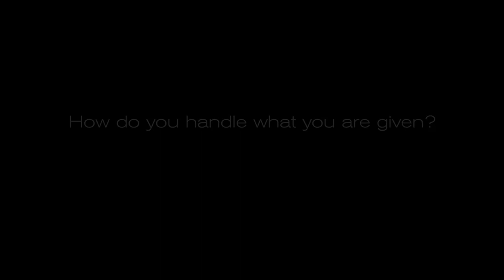Documentary Series Teaser - Every Given Day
We all make choices every day about how we’re going to live.  Some things we can control.  And other things we can’t.  How do we handle what we’re given?  Every Given Day is a documentary series that goes behind the scenes with Piedmont patients and physicians as they tackle some of life’s challenges.